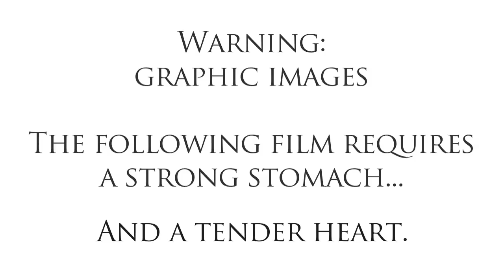Vulture Dinner Party (WARNING: GRAPHIC CONTENT)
Vulture Dinner Party.
Warning: contains graphic images.

The following film requires a strong stomach...
and a tender heart.

Vultures may not be cute and fluffy, but they and other scavengers play an absolutely vital role in the world's ecosystems.
Most vultures in Africa are now in danger of extinction.
Please help preserve these incredible animals.

Host: Lion
Dinner Guests: White-backed Vulture, Lappet-faced Vulture, Marabou Stork
Party Crasher: Black-backed Jackal
Dinner: Zebra

Filmed in Etosha National Park, Namibia